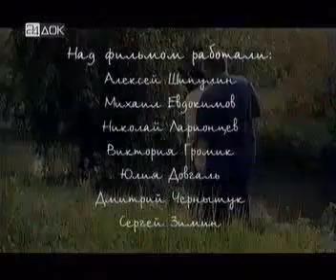Филимон ну поехали ...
Филимон ну поехали . - да не едет них@я! - а ты в зеркало смотрел??? - да.

Палец вверх !!!

В Сети появился ролик, на котором видно, как мужчина избивает девушку, угрожавшую ему пистолетом. Небольшая.